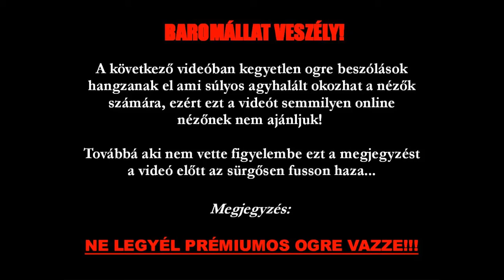Đark Łight, Läden & G@gył P@p€$Z - COD6 MW2 Gameplay #2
Mint ahogy azt megszokhattátok a közös Gameplay videókat mindig nagyon perfekten kezdjük el, szóval mennek a népírtások RPG-vel, gránátvetőn át stb. És kiemelném kihangsúlyozva ez nem noobság! Csupán tömeges nép irtó stílus! Ja és a jogsértések meg jelen vannak hé csuhajja XD

Gameplay csatornáink:

Laden -